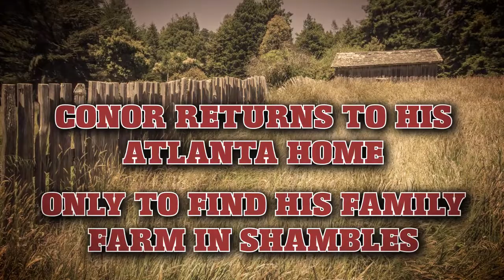That Deadly Space BOOK TRAILER troywhudson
Book trailer for my award-winning Civil War historical novel That Deadly Space (Troy Hudson, developer)